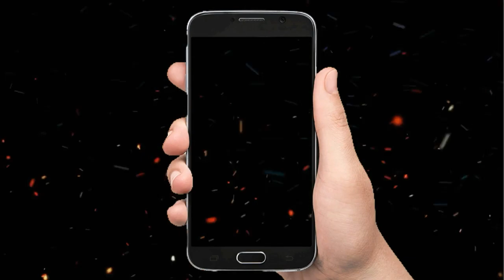The life Of The Whitle Brested Waterhen| Dahuk Pakhi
the life of the white breasted waterhen on of the beautiful wild bird in the bangladesh.the white breasted waterhen is a waterbird of rail and crake family they live in pairs,a male and femail,insects and small fish,they also nibble on worm and small smails and snack on shoots  had roots of marsh plant,when they bredding season comes, they collect hay strow and build nests and lay eggs and small
baby water hen in this video,I show you the life of the white breasted watergen in the wuld,they are one of the beautiful wild bird in countryside,
ডাহুক পাখি

my channel